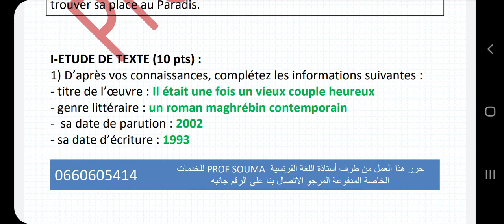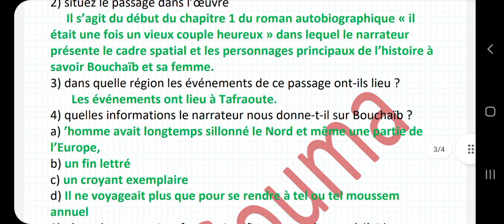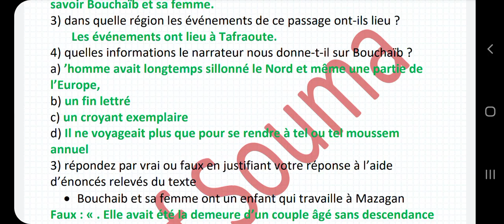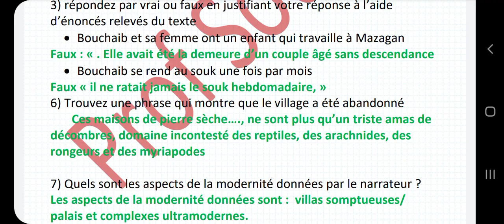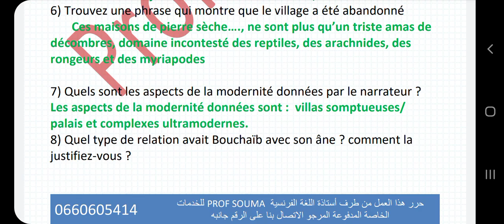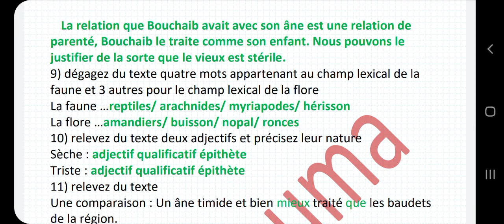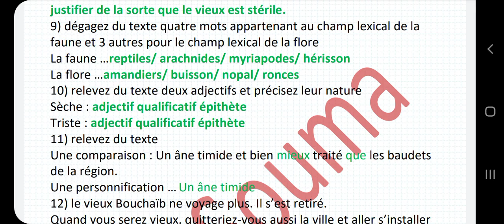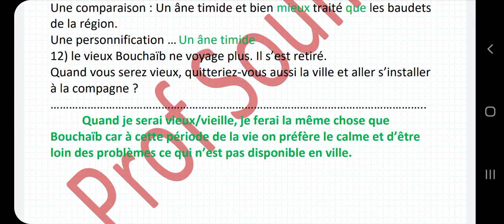chapitre 1 il était une fois un vieux couple heureux تصحيح امتحان الفصل الأول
امتحان جهوي حر جهة مكناس تافيلالت 2014
contrôle il était une fois un vieux couple heureux chapitre 4 pages 21 - 22
évaluation chapitre 4 il était une fois un vieux couple heureux
contrôle il était une fois un vieux couple heureux chapitre 1
contrôle il était une fois un vieux couple heureux incipit
controle il etait une fois
contrôle 1 il était une fois un vieux couple heureux
controle sur il etait une fois un vieux couple heureux
controle de francais 2 bac il etait une fois
il etait une fois un couple heureux controle
controle il etait une fois un vieux couple heureux
control il etait une fois un vieux couple heureux
controle sur il était une fois un vieux couple heureux
controle chapitre 1 il etait une fois
controle 1 de francais 2 bac il etait une fois
il était une fois un vieux couple heureux pages 21 -22 ;fiche de lecture  ;pdf ;chapitre 1 analyse ;résumé ;analyse
;genre littéraire
;roman complet
;analyse chapitre 1
;analyse incipit
;analyse chapitre 2
;analyse couverture
;auteur
;analyse du titre
résumé de il était une fois un vieux couple heureux
genre de il était une fois un vieux couple heureux
personnage de il était une fois un vieux couple heureux
paratexte de il était une fois un vieux couple heureux
siecle de il était une fois un vieux couple heureux
analyse de il était une fois un vieux couple heureux
incipit de il etait une fois un vieux couple heureux
biographie de il etait une fois un vieux couple heureux
;de khair eddine
;contrôle corrigé
;genre
;biographie
;bac libre
;bouchaib
;bac évaluation
;personnage bouchaib
roman ;biographie
;il but une petite gorgée
bac il était une fois un vieux couple heureux
;chapitre 2
;chapitre 1 questions
;chapitre 4
;chapitre 1 situation du passage
;chapitre 5
;chapitre 7
chapitre 9 il était une fois un vieux couple heureux
;page 59
;page 9
;chapitre 9
;date de publication
;date d'écriture
;dernier chapitre
;devoir
;de mohammed khair eddine
;definition
;dialogue
;en arabe
;examen corrigé
;en arabe pdf
;examen régional
;extrait 1
;exercice
;etude
;exposé
;2 bac
;évaluation
;étude du paratexte
;étude de lincipit
;évaluation pdf
;production écrite
;extrait 2
il etait fois vieux couple heureux
;identification
;fiche pédagogique
;figure de style
;focalisation
;fiche pédagogique pdf
;film
;fiche de lecture incipit
;fiche de lecture chapitre 2
film il était une fois un vieux couple heureux
fiche de il était une fois un vieux couple heureux
;page 5
;genre date publication
il est une fois un vieux couple heureux genre littéraire
;pdf gratuit
il etait une fois un vieux couple heureux resume general
;p 24
;histoire
;contexte historique
;il but son thé
;incipit fiche pédagogique
;texte intégral
contrôle ;incipit
;word
;premier extrait
;mohammed khair
;les personnages
;la littérature maghrébine
;l'incipit
;le genre
;les themes
;la biographie de l'auteur
;les chapitres
l'oeuvre il était une fois un vieux couple heureux
l incipit il était une fois un vieux couple heureux
l'auteur il était une fois un vieux couple heureux
l'immigration il était une fois un vieux couple heureux
;l'excipit
;marocagreg
;mp3
;mouvement littéraire
;mots difficiles
;prix maroc
;la modernité
;lecture méthodique
il était une fois vieux couple heureux
;nombre de chapitre
;narrateur
;schéma narratif
examen national il était une fois un vieux couple heureux
;oeuvre pdf
;où se situe l'histoire
;oeuvre intégrale
oeuvre il était une fois un vieux couple heureux
;qcm
;question réponse
;quel siecle
;question
;résumé des chapitres
;roman complet pdf
;résumé en arabe
;résumé pdf
;résumé général
;résumé de chapitre 1
;situation du passage
;situation du passage chapitre 1
;séquence 2
;situation du passage chapitre 6
chapitre 3 il était une fois un vieux couple heureux
extrait 3 il était une fois un vieux couple heureux
;travaux encadrés
;themes
il etait un fois un vieux couple heureux
il etait un fois un vieux couple heureux resume des chapitres
il etait une fois une vieux couple heureux fiche de lecture
il etait une fois un vieux couple heureux chapitre 1
;au village
la visée de il était une fois un vieux couple heureux
;wikipedia personnages
le titre il était une fois un vieux couple heureux
;page 58
;1993 (première édition 2002)
;1er couverture
;1993
;chapitre 14
;chapitre 10
;page 126
;page 150
;page 12
chapitre 1 il était une fois un vieux couple heureux
extrait 1 il était une fois un vieux couple heureux
;passage 1
;examen 1
analyse chapitre 1 il était fois vieux couple heureux
résumé chapitre 1 il était fois vieux couple heureux
résumé chapitre 1 il était fois vieux couple heureux en arabe
;page 24
analyse chapitre 2 il etait fois vieux couple heureux
resume chapitre 2 il etait fois vieux couple heureux
;chapitre 3
;page 39
;extrait 3
;page 37
chapitre 8 il était une fois un vieux couple heureux
analyse chapitre 8 il etait fois vieux couple heureux